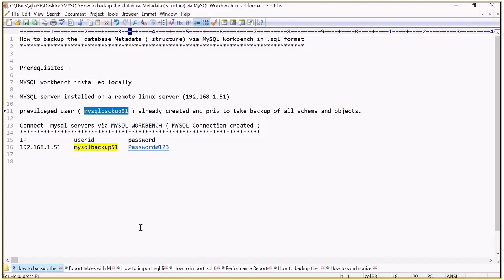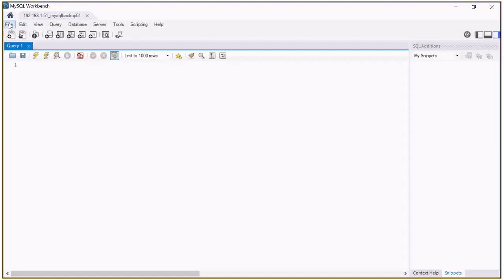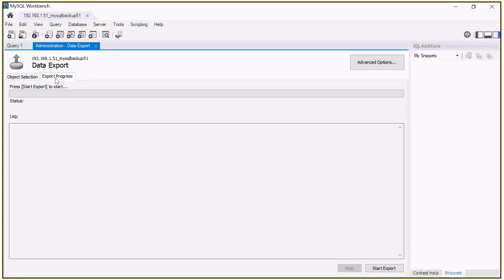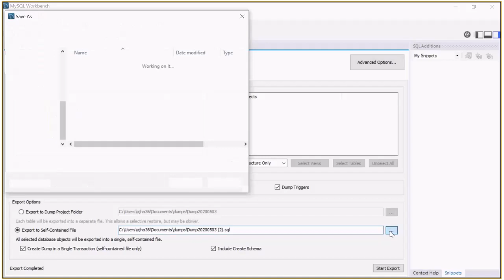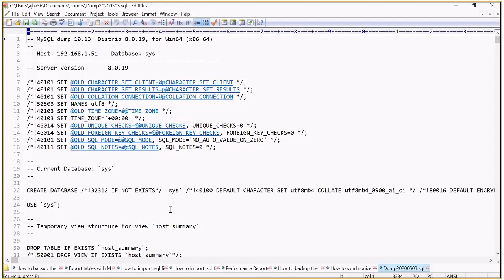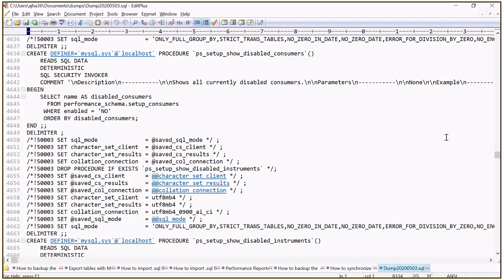MySQL : Backup MySQL database structure using workbench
How to backup the MySQL database Metadata ( structure) via MySQL Workbench in .sql format

Prerequisites :

MYSQL workbench installed locally

MYSQL server installed on a remote linux server (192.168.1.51)

previldeged user ( mysqlbackup51 ) already created and priv to take backup of all schema and objects.

Connect  mysql servers via MYSQL WORKBENCH ( MYSQL Connection created )
IP  userid  password
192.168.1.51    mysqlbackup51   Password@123